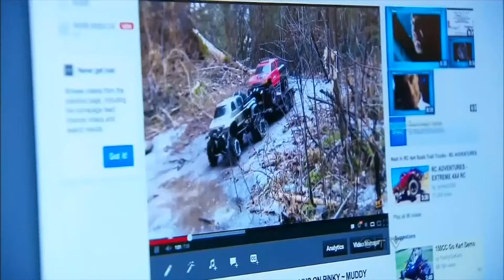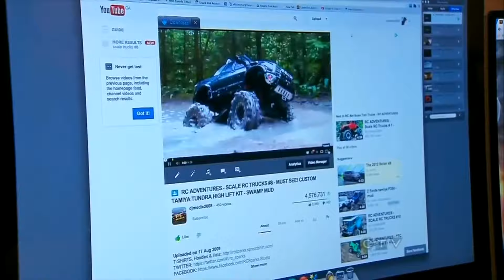YouTuber "RCSparks Studio" - CANADIAN NATIONAL NEWS - Featured Story Aaron Bidochka "RC ADVENTURES"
- Original Air Date: February 15, 2013 - A Special thank you to the CTV Canadian National News for including the RCSparks Studio and our GREAT Hobby of Radio Control in an Epic Night of Stories. From the Meteor Strike, to the Changing of Canadian Parliament - to RC ADVENTURES reaching Millions of people using Passion, Dedication, Hard Work, and Determination to have FUN iN LiFE!   A GREAT Showcase of what Online Social Networking, and a fabulous community called YouTube, can really do for nations. We have truly had a hand in pioneering something remarkable. The "RCSparks Studio" and our community appreciate you sharing it with the entire country - our beloved, Canada.

A Special thanks to CTV Bureau Chief & Reporter, Janet Dirks - for coming to the RCSparks Studio - helping us share a unique and exciting story. I know this is a HUGE "WiN" for the Radio Control hobby, and Community.  The electronics, the technology, the ability to have fun with a great machine and other folks.. It's just TOO GOOD to keep a SECRET!

Thank you to Patrick at PM HOBBYCRAFT, for being BRAVE Enough to get in Front of the CAMERA!  Haha.. Good job dude! You aced it!   CrawlerTedsGarage Crew, Krazy Joe from Rude Boyz, DamedCamera, they were all in that story to!

Hey - It's always great to say - "Hey Mom, I'm on the News - and it's not for something Bad".. HAH!

STAND PROUD RC ADDiCTS!  TODAY iS A FiNE DAY iNDEED!

"RC ADVENTURES" Footage Provided by CTV National & the RCSparks Studio

OFFiCiAL CTV Video Link: "Canadian web series about remote controlled cars goes viral"

Publication, reproduction or distribution of this film by any means whatsoever - including without limitation electronic transmission via internet or e-mail, or Downloading existing videos & re-uploading such material on any website anywhere in the world — is strictly prohibited without prior the written consent of Medic Media Productions Inc. Please note that I do not sell RC's, or RC Products. I am an independent promotor of a great hobby! I am not liable for any damage or loss through the use of products or techniques shown - Use at your own risk! .